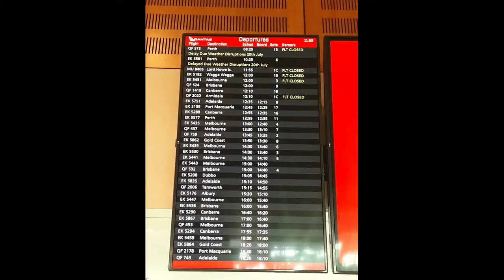First Time in Adelaide, SA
Not my first time in Australia but this is my first time in Adelaide.

CHINA TOWN & RUNDLE MALL in Adelaide AustraliaShopping while having a tour